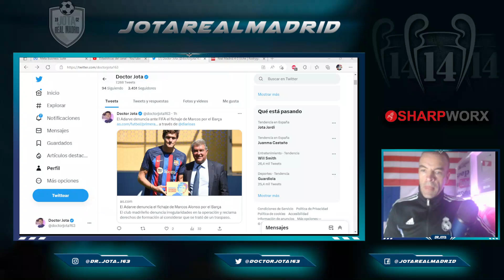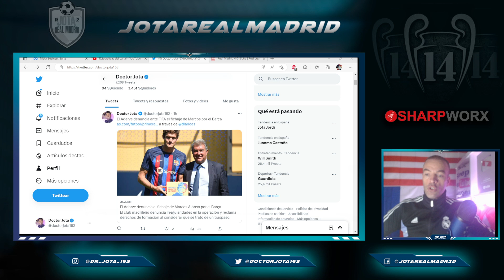24 HORAS después el Barça se ve ENVUELTO en otro ESCÁNDALO de IRREGULARIDADES